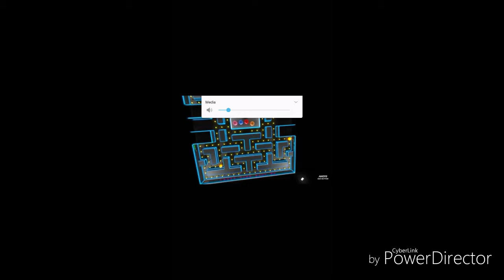Omg!!!! This is so cool!!!!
The first time i have experienced these kinds of videos. This really blew my mind!!!